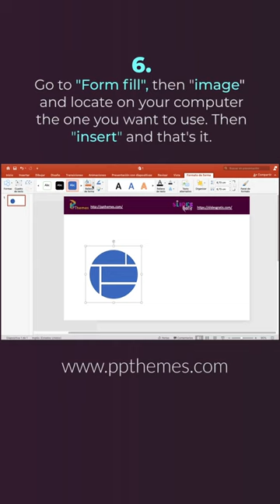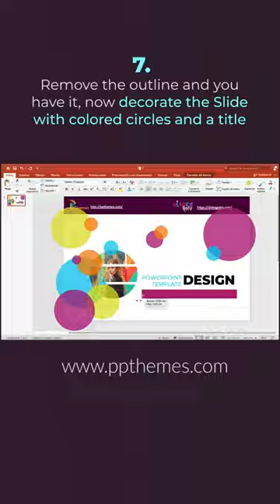🔥 Learn How to Fragment an image in PowerPoint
Hi! 😁

Today I want to show you how to Give to your PowerPoint Presentation a great design applying this Fragment Effect, is easy and stunning.